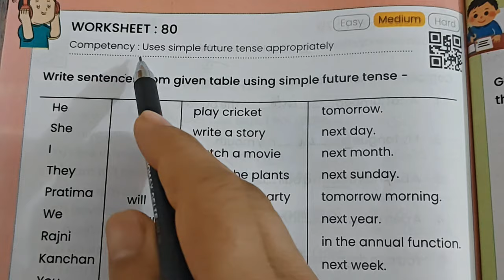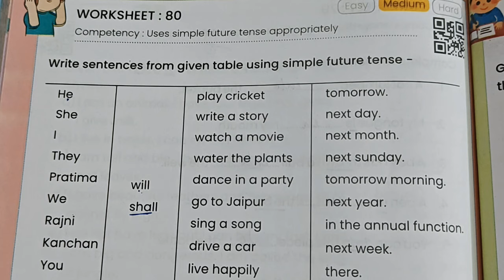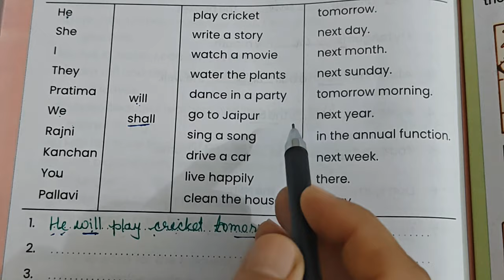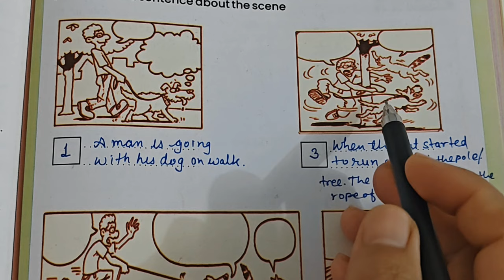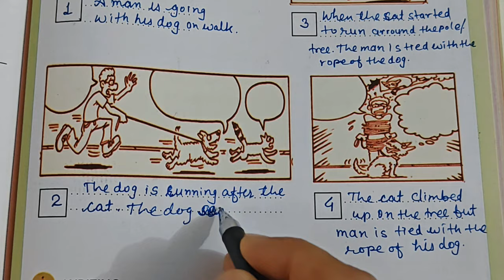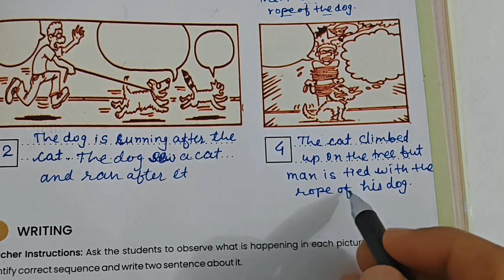Class 6-7 Pravah English Worksheet 80+81 || Pravah grade 6 aur 7 angreji worksheet 80+81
Class 6-7 Pravah English Workbook|| कक्षा 6 और 7 अंग्रेजी वर्कबुक वर्कशीट नंबर 80+81
Your Queries;

Class 6-7 Pravah workbook English worksheet 80+81 | Class 6/7 pravah workbook english worksheet
New workbook 2023-24 | Class 6-7 Pravah workbook English worksheet 80+81 नयी प्रवाह अंग्रेजी
kaksha 6 aur 7 English workbook worksheet number 80+81
kaksha 6 workbook
kaksha 6 English worksheet number 80+81
kaksha 7 English worksheet number 80+81
class six worksheet 80+81
class 6 worksheet English
क्लास सिक्स इंग्लिश वर्कशीट 80+81
कक्षा 6 इंग्लिश कार्य पुस्तिका
कक्षा 6 अंग्रेजी की कार्यपुस्तिका
कक्षा 6 अंग्रेजी कार्यपत्रक 80+81
कक्षा 7 अंग्रेजी कार्यपत्रक 80+81
कक्षा 6 और 7 इंग्लिश कार्यपत्रक 80+81
कक्षा 6 और 7 इंग्लिश वर्क बुक वर्कशीट 80+81
kaksha 6 angreji ki karya pustika
kaksha 6 English worksheet 80+81
kaksha 6 workbook,
kaksha 6 angreji, kaksha 6 ki angreji,
kaksha 7 ki angreji, kaksha 7 ki English,
English ki workbook, English ki worksheet,
rksmbk,
Rajasthan ke Shiksha mein badhate kadam,
कक्षा 7 अंग्रेजी कार्यपत्रक 80ए81
pravah English
kaksha 6 and 7 English karyapustika
कक्षा 6 अंग्रेजी की वर्कबुक
कक्षा 6 और 7 अंग्रेजी वर्कबुक वर्कशीट 80+81
7 pravah workbook worksheet
english workbook 7th class
new workbook english 2023-24 | class 6
कक्षा 6 और 7 अंग्रेजी वर्कबुक वर्कशीट नंबर 80+81
Pravah English grade 6-7 workbook
Pravah English grade 6-7 workbook worksheet
English ki workbook
Worksheet
Worksheet 80 class 6-7 English
Worksheet 81 english class 6-7
Angreji ki workbook English ke karya pustika
Kaksha 6 English
Kaksha 6 ki english ki workbook
English ki workbook
7th class english workbook